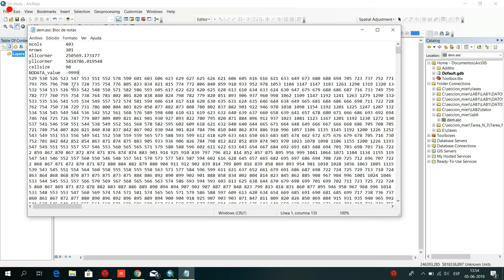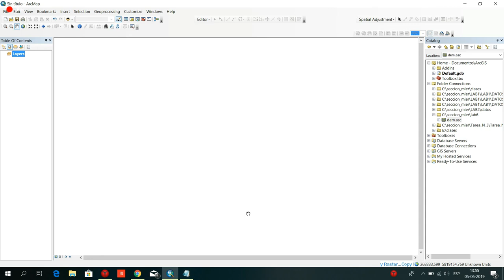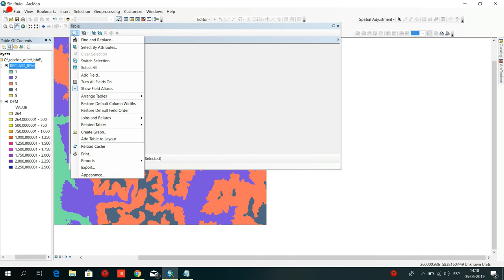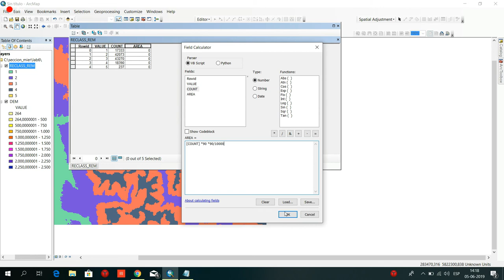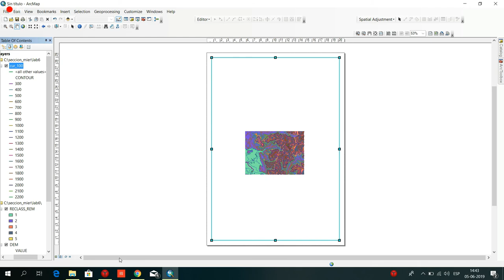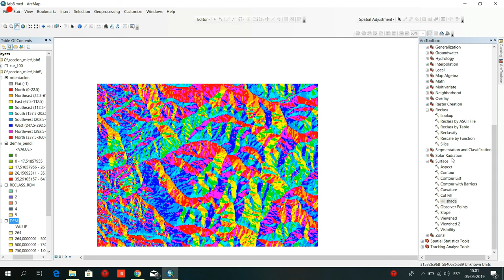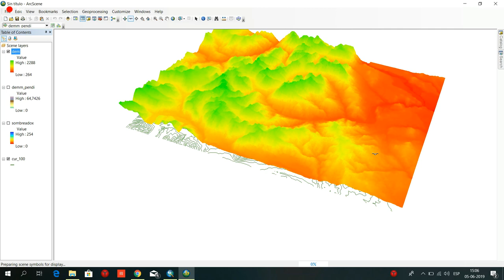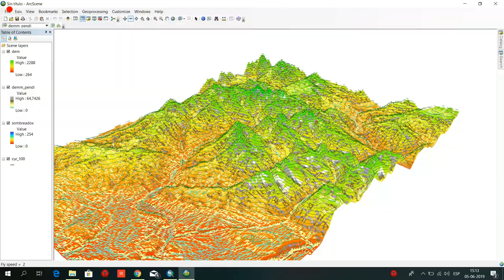ArcGIS video Raster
Integrantes: Brenda Arias, Vicente Saez, Gabriel San Martin, Rodrigo Vargas.